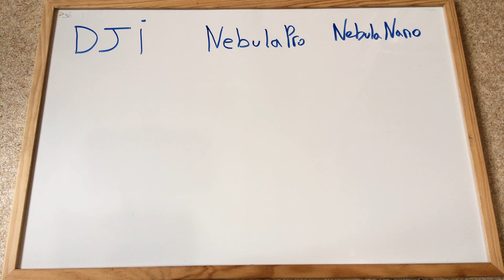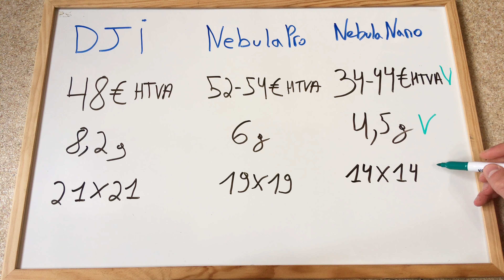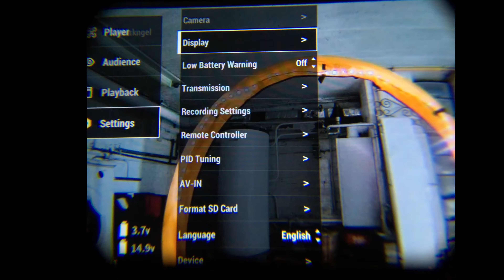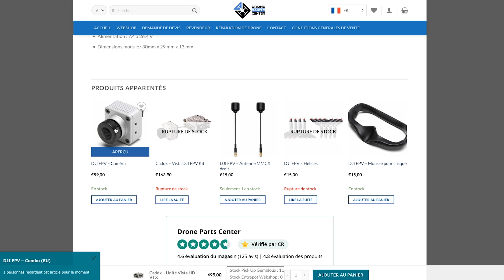Caméra DJI vs Caddx Nebula Pro vs Nebula Nano